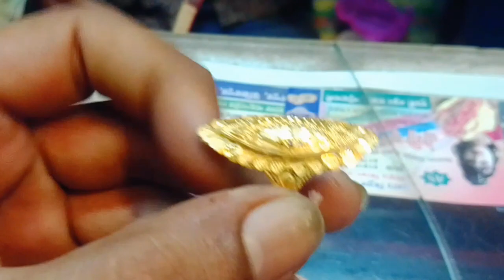সুখবর! আজকে কমেছে সোনার দাম বাংলাদেশ l আজকের সোনার দাম কত ২০২৪ l sorner dam today Bangladesh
আজকের সোনার দাম কত বাংলাদেশ ২০২৪ l gold price in Bangladesh today 20 Apri 2024 l used gold price bd

Dear viewers, in this video, what is the price of gold in Bangladesh today?

Dear viewers...
Welcome to our video. From this video you can know today's gold price and today's silver price in Bangladesh. Also Bangladesh Jewelers Association bajus gold price and silver price per bhari per anna per gram all gold and silver current price accurately thanks.

gold jewellery price today 2024, gold rate today Bangladesh, ajker gold price koto bd, Ajke sonar Bazar koto, ajke Sonar dam koto jante chai, gold market price, gold marker price in Bangladesh today, bangla gold news, bangla gold news 2024, বাংলাদেশে আজকে ২২ কেরেট সোনার ভরি কত, বাংলাদেশ আজকে রুপার দাম কত ২০২৪, বাংলাদেশে আজকের সোনার ভরি ও রুপার ভরি কত টাকা, আজকের সোনার দাম কত ২০২৪, today silver price Bangladesh today, today silver price in Bangladesh, বাংলাদেশে আজকের রুপার মূল্য কত, বাংলাদেশের জুয়েলার্সের সোনার ভরি কত টাকা

বর্তমান সোনার দাম কত ২০২৪
রুপার বর্তমান মূল্য ২০২৪
আজকের সোনার দাম কত বাংলাদেশ ২০২৪
বাংলাদেশে আজকে সোনার দাম কত
আজকে সোনার দাম কত ২০২৪
ajker bangla khobor 2024
Bajus gold price
Today gold rate bd
Ajke sonar Dam koto bd
Ajke sonar vori koto Bangladesh
Ajke rupar vori koto Bangladesh
gold price in Bangladesh today par vori
 gold price in Bangladesh per gram